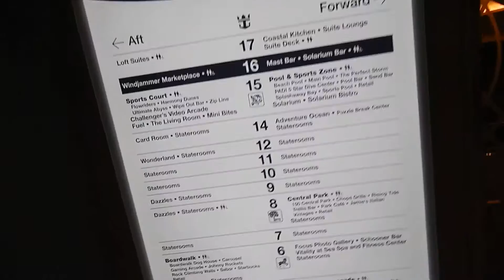Harmony of the Seas inaugural sailing - infinity hot tubs, pools, waterslides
Infinity hot tubs on Harmony of the Seas.